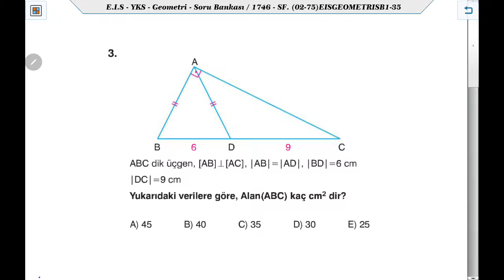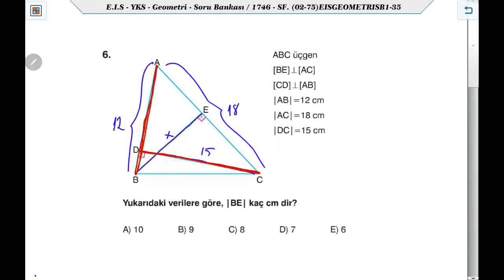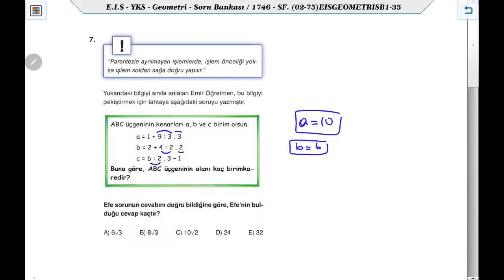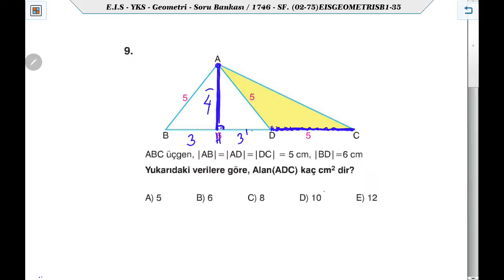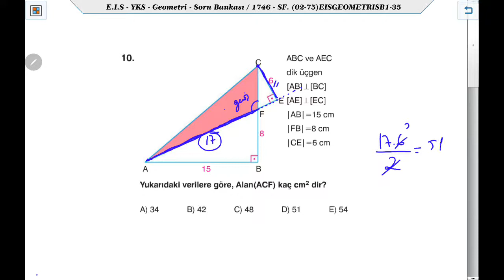EİS Geometri TEST 29 Üçgende Alan